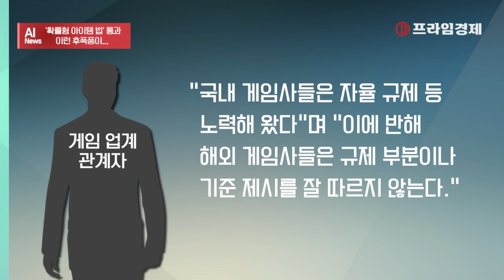[AI뉴스룸] 국회 넘은 '확률형 아이템 공개'…"실효성 의문"/프라임경제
3년 동안 이어져 온 '확률형 아이템 문제'가 국회 문턱을 넘었습니다. 이에 게임사들이 신작 게임에서 '확률형 없다'고 선언을 하며 체질개선에 나섰는데요. 하지만 업계에서는 실효성에 의문을 제기합니다. 좀 더 살펴보겠습니다.

확률형 아이템의 정보 공개를 의무화한 게임산업법 일부개정안이 지난 2월27일 국회 본회의를 통과했습니다.

확률형 아이템이란 PC, 모바일 게임 내에서 이용자에게 유료로 판매되는 게임 아이템을 뜻합니다. 이용자는 구입 후 열어보기 전까지 그 안의 내용물이 무엇인지 알 수 없는데요.

이번 법안의 국회 통과에 따라 내년 3월부터 게임물을 제작, 배급, 제공하는 자는 홈페이지 등에 게임 내의 확률형 아이템에 관한 정보를 반드시 표시해야 한합니다. 정보공개 의무 위반 시 시정명령을 거쳐 2년 이하의 징역 또는 2000만원 이하의 벌금이 부과되는데요.

이에 국내 게임사들은 '탈 확률형 아이템' 시도에 나섰습니다. 게임법 개정 문제도 있지만 게이머 사이에서 확률형 아이템과 고과금을 거부하는 분위기가 강해졌기 때문인데요.

그런데 업계 일각에서는 법안 실효성에 대한 의문을 제기하고 있습니다.

게임사들은 지난 2015년부터 이미 한국게임산업협회 주도하에 확률형 아이템 정보를 공개하고 있다며, 이번 법안 통과는 기존에 법 규제 없이 게임사 자율에 맡겨졌던 확률형 아이템 정보 공개가, 법의 테두리 안에서 해야할 일이 된 것에 불과하다는 관점입니다 .

업계 한 관계자는 "국내 게임사들은 자율 규제 등 노력해 왔다"며 "이에 반해 해외 게임사들은 규제 부분이나 기준 제시를 잘 따르지 않는다"고 토로했습니다.

반면 게임 이용자들은 이번 법안 통과에 긍정적입니다.

한 게임 이용자는 "어느 정도 확률을 가지고 자기가 과금을 하는지, 정확한 지표가 있으면 쓸데없는 지출을 줄일 수 있지 않겠냐"고 말했습니다.